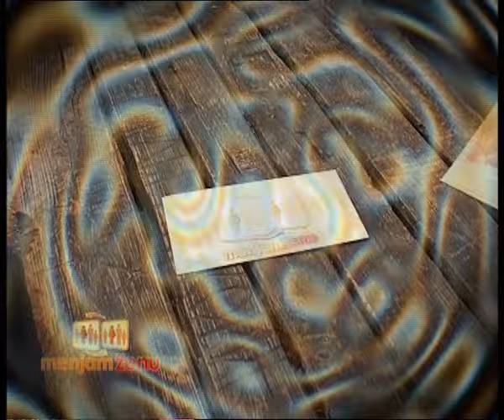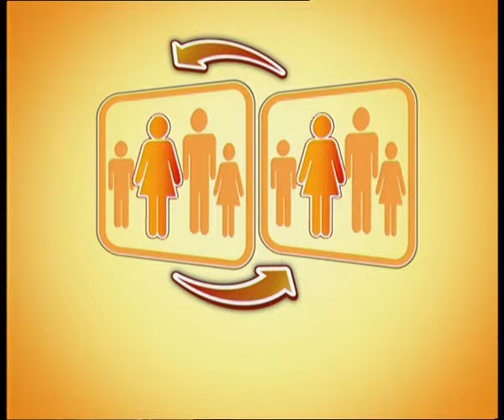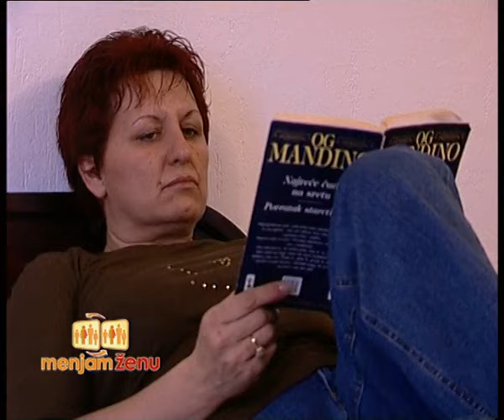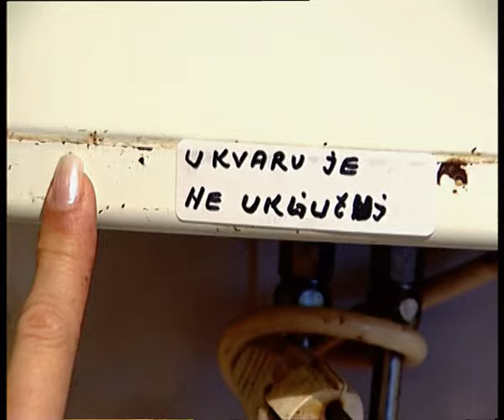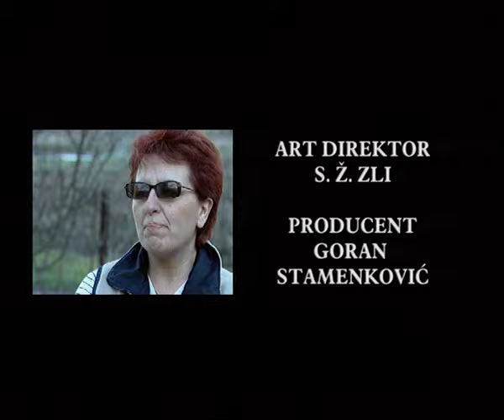Menjam Zenu S01E23 | 1 deo | Preliv Salas Nocajski porodice Meljnik Dostanic